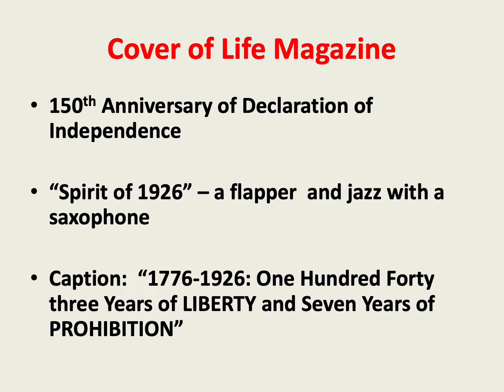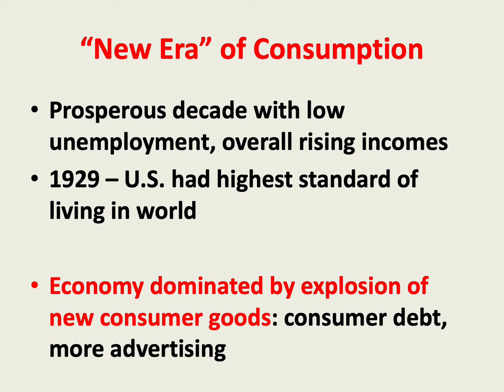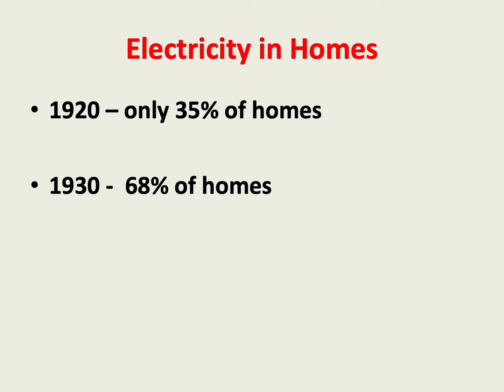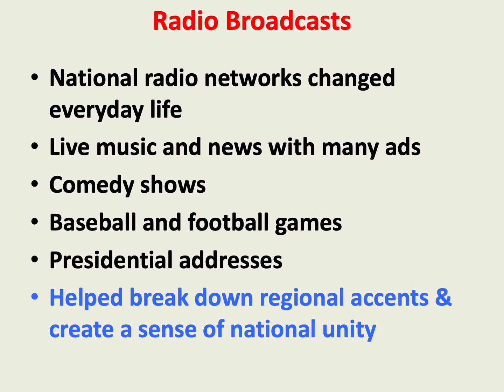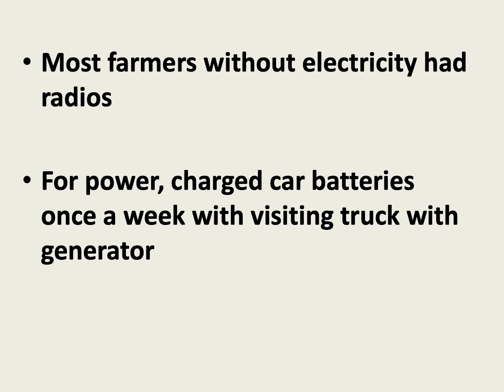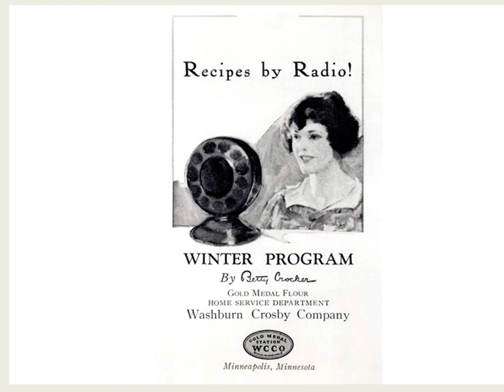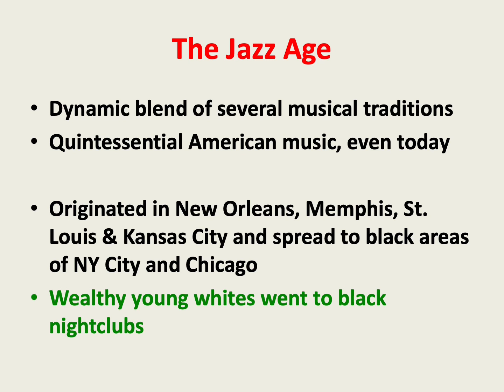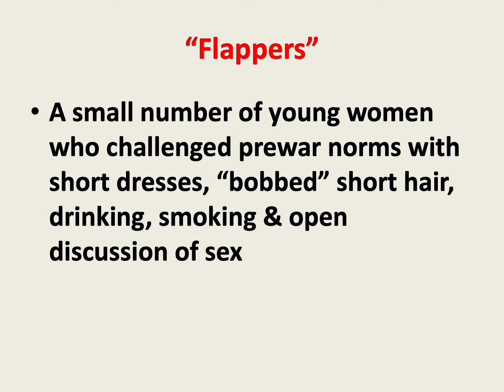The Prosperity Decade, 1921 -1929, Part 1 of 2